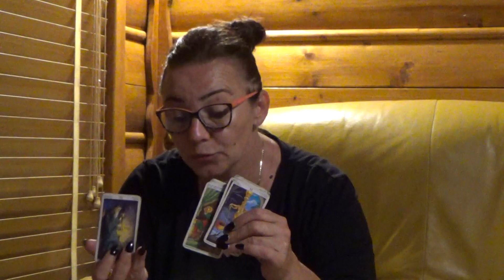RAK WRZESIEŃ horoskop tygodniowy 21 09 do 27 09 2020r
KARTY TO TYLKO JEDNA Z WIELU DRÓG , PODPOWIEDZ , PROGNOZA
MY SAMI JESTEŚMY KREATORAMI SWOJEGO LOSU
Czytania prywatne
15 minut 60 zł
30minut 120 zł
Godzina 250zł